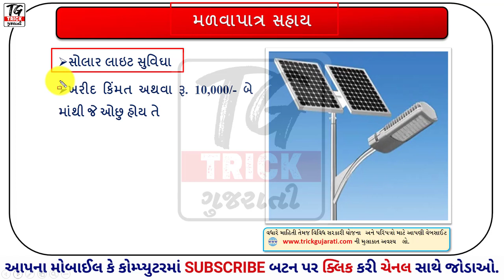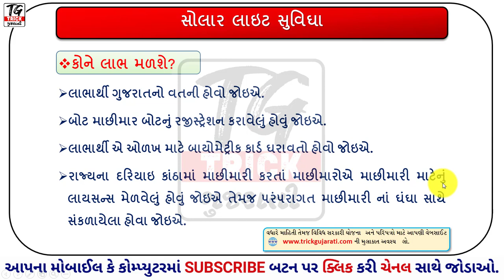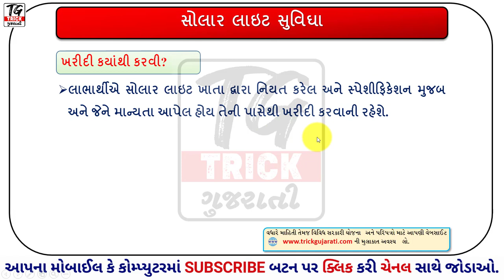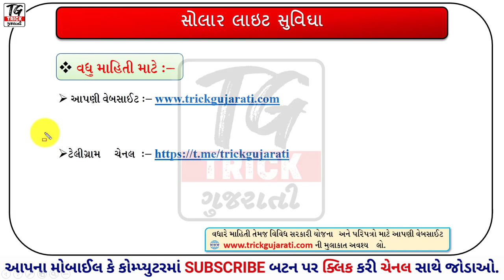Solar Light Yojana-2021 | New ikhedut yojana | મેળવો રૂ.10000 ની સહાય | By Trick Gujarati